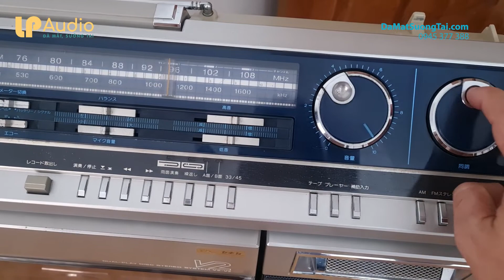KHỦNG LONG BOMBOX CASETTE SHARP V2 chơi mâm than và casette|| LP AUDIO